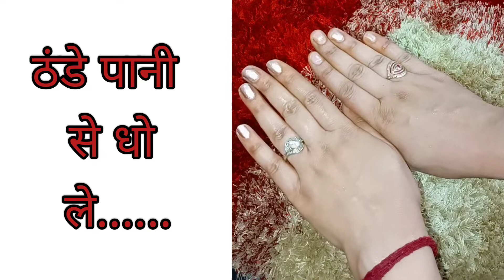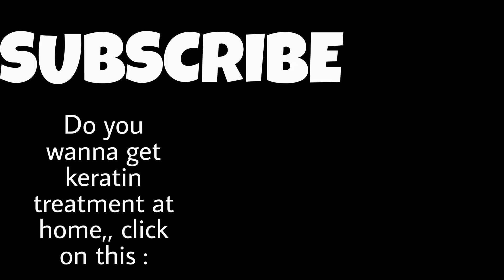How to remove facial hair naturally and permanently at home|Extra hair removal| Clean uper lips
Remove facial hair naturally and permanently at home no pain no gelatin,
Extra hair removal,
Clean uper lips,
Teenage facial hair removal with total natural ingredients,
Facial hair,
Hair removal,
Facial hair removal without gelatin,
How to remove facial hair fast and naturally,
Home remedies to remove facial hair,
Remove facial hair at home,
Stop shaving! The easiest way to remove hair from the face,
Remove facial hair at home in 10 minutes,
upper lip hair removal 2022
how to remove upper lip hair at home 2022
upper lips hair remove home remedy 2022
how to remove facial hair naturally at home 2022
face hair removal for women at home 2022
facial hair removal for women 2022
hair removal at home 2022
facial hair removal at home 2022
How can I remove hairs from my face?
Can facial hair be removed naturally permanently?
How can I remove facial hair permanently at home
 How do you stop facial hair from growing naturally?
Home remedy for facial hair removal,
Reduce facial hair naturally,
Get rid of facial hair,
Natural and effective solution to get rid of facial hair,
Permanent facial hair removal,
World best home remedy to remove facial hair permanently and naturally 100% works,
Removal of unwanted facial hair best method.